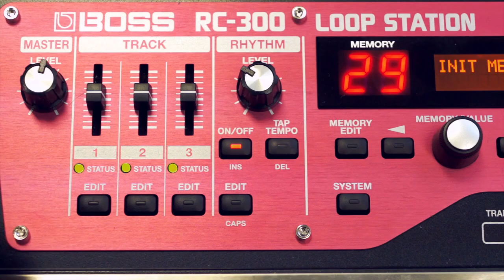BOSS LOOP, Canada - Roland Office Loop